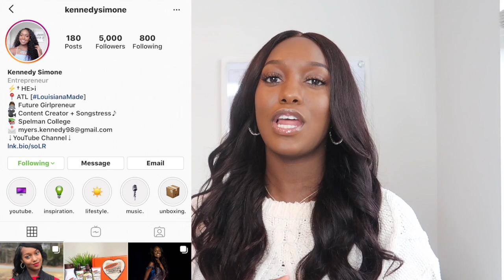The BEST 2020 College Life Hacks!! | How To Prepare For Back To School | College Advice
I share with you advice on the BEST college life hacks for 2020!!
➟ WATCH THIS VIDEO TO SEE ALL OF THE ACTION!!!

Instagram ⇢ @kennedysimone
Instagram.com/KennedySimone

if you really read my description box, COMMENT:
⇢ finesse!

Age: 21 (October 1, 1998)
Classification: Spelman College Junior
Major: Economics
Height: 5’8”
Cameras + Tripods |
Canon EOS Rebel T5i ⇢
Canon G7x Mark ii ⇢
Mini Tripod ⇢
DSLR Big Tripod ⇢
Ring Light ⇢

P A S S I O N .  P U R P O S E .  P R O S P E R .

⇢ ”If what you did yesterday still looks big to you, then you haven’t done much today”